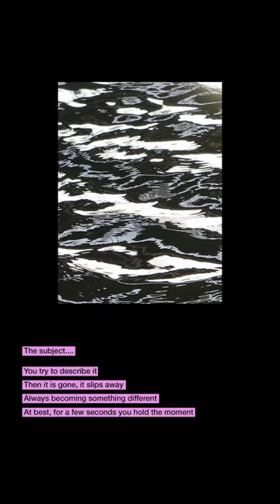The Subject - Art Spoken Poetry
The subject. A poem and artwork with voiceover about how a subject constantly changes. Artwork and Prose Poetry (ArtPoem) by John Waddington - PinkRectangle.com